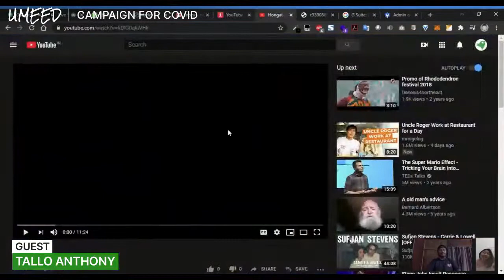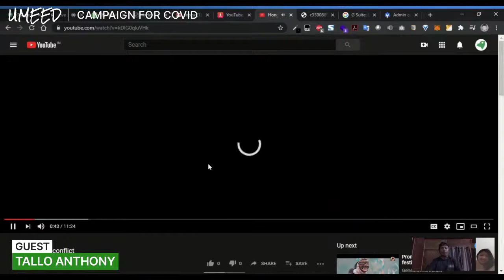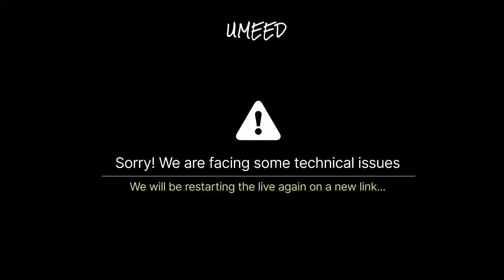EXPLORING WILDLIFE FILMMAKING AS A CAREER ft. Tallo Anthony - Umeed Campaign for Covid - Session 19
Welcome to UMEED, a month long Campaign for Covid, with interesting YouTube and Facebook live sessions on music, art, culture, education, health and spirituality.

About the Guest:
Tallo Anthony is a renowned wildlife filmmaker from Genesis 4 North East, Ziro, Arunachal Pradesh. He was conferred with the prestigious “Young Achiever Award” for his film “Wildlife Week at Eaglenest Wildlife Sanctuary”, by Woodpecker International Film Festival held in New Delhi.

He along with his team mates founded "Genensis 4 Northeast" Production Company. Their film “Kro Cheykor–Festival of Sherdukpen People” was honoured for the Tourism film of the year in Arunachal Tourism Award 2017. Thier unit also did a full-length documentary on a newly discovered bird species called “Bugun Liocichla” which was discovered by Dr. Raman Athreya in Eaglenest Wildlife Sanctuary, and the film was commissioned by Public Service Broadcasting Trust, (PSBT) New Delhi. On 10th October 2018 he was honoured by his excellency the Governor of Arunachal Pradesh Brigadier (Dr.) B.D. Mishra (Retd) with the Young Achiever Award for his contribution in the field of Wildlife Photography and Filmmaking. You can follow him in instagram @tallo_anthony and follow his youtube channel "Genensis 4 Northeast".

Our Umeed (Hope) is that we are distributing these unique learning experiences for free so that people come to the sessions and donate something for our sister concerns working day and night to help victims of Covid19.

Our fundraising shall support the following causes and organizations:

Cause 1: Livelihood - Support families of daily wage workers and maids by transferring Rs 1,000 to their account: Mitti Ke Rang initiative
Beneficiary: Amit Jain

Cause 2: Education - Support a school with 500 students in a village in Assam whose studies have stopped because of corona virus: Parijat Academy
Beneficiary: Uttam Terron

Cause 3: Food - Support - Covid Relief Kitchen to feed the underprivileged families in Mumbai slums (Wadala Transit Camp and Mankhurd): IIM Women for Social Action
Beneficiary: Smt. Bhagwanidevi Basudev Jhunjhunwala Trust

Cause 4: Health - Overall empowerment and enabling efforts for the underprivileged through medical sponsorship: Meher Roshani Foundation
Beneficiary: Roshani Shenazz

Cause 5: Livelihood - Provide shelter to the physically challenged, drug addict, mentally retarded and other vulnerable sections of people in Arunachal Pradesh: Nabam Living Home
Beneficiary: Deepak Nabam